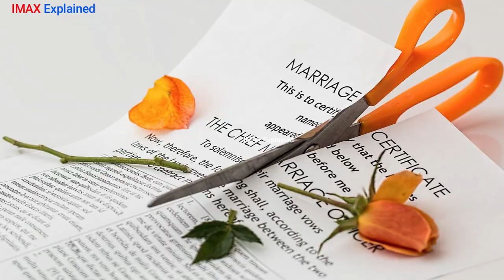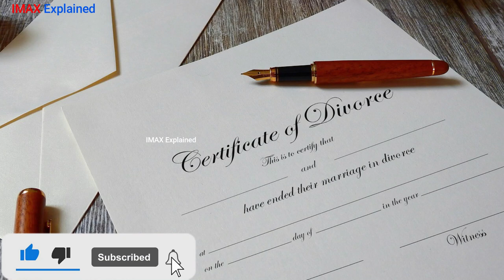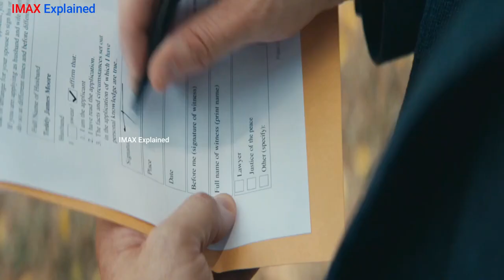Teddy discover he's jumping next year of his life every few minutes | Movie Explained in Hindi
Teddy wakes up the morning to discover he's jumping  next year of his life every few minutes | Movie Explained in Hindi |  हिन्दी

in Hindi
Movie Explained
2014 Movie Explain In Hindi | L.DK 2014 Ending Explained in hindi

movies explained
movie explained
hollywood movie in hindi explained
endingexplainhindi
PAW Patrol: The Movie movie Trailer
PAW Patrol: The Movie movie explained in hindi
PAW Patrol: The Movie  2021
Animated Movie
PAW Patrol: The Movie
movie 2016 in hindi
Barbie: Star Light Adventure 2016
Sing movie trailer
Barbie: Star Light Adventure Trailer
Barbie: Star Light Adventure full movie in hindi

Unicorn movie
Bigfoot / Yeti
Cartoon movies in hindi
90's cartoon

IMAX Explained
Saint Seiya Animated series
Saint Seiya Cartoon series